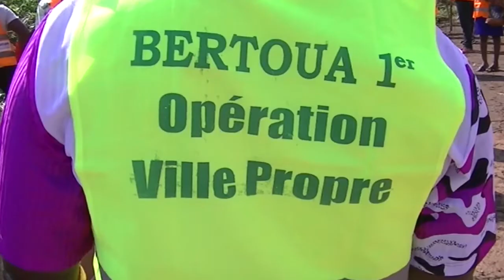AFTER BEING RECOGNIZED AS THE CLEANEST CITY , BERTOUA WILL HOST THE WORLD HABITAT DAY IN OCTOBER